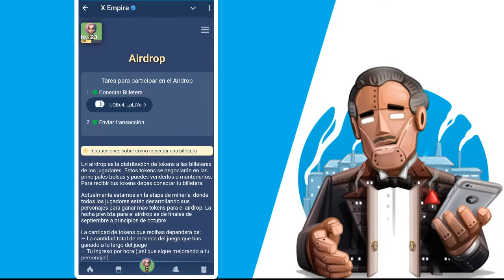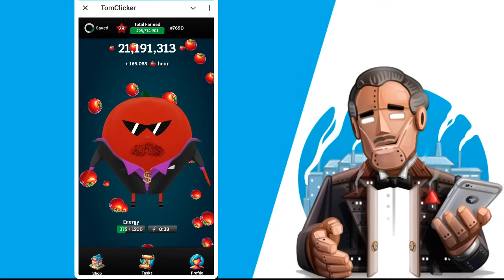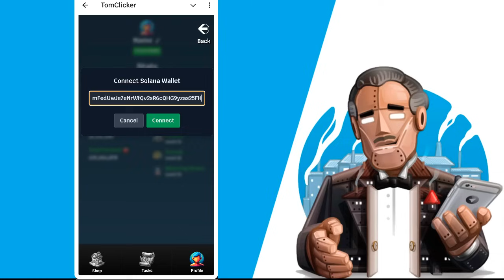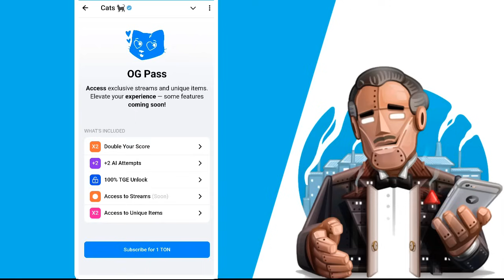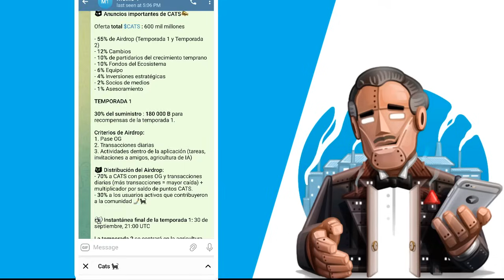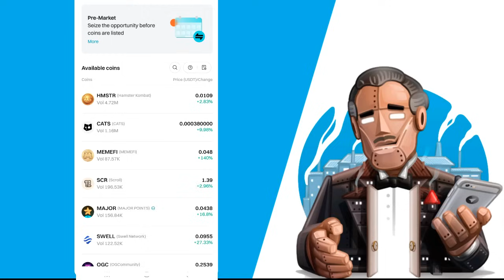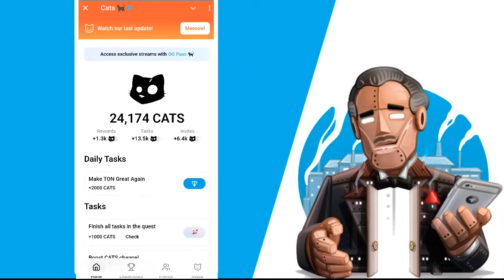🚨CATS / X-EMPIRE y TOM CLICKER MALAS NOTICIAS BOTS TELEGRAM!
👉MI CÓDIGO BITGET: EGGBGUBG